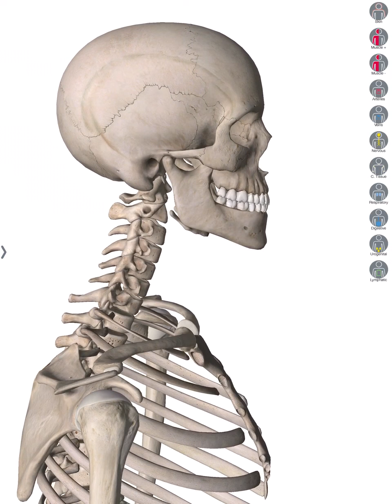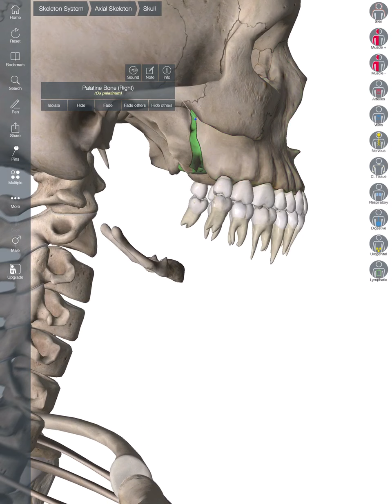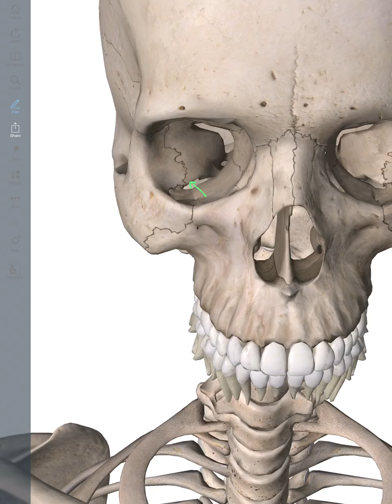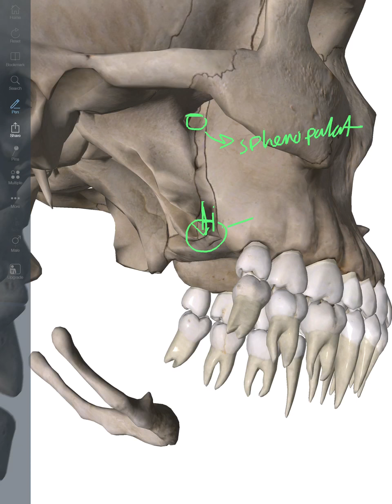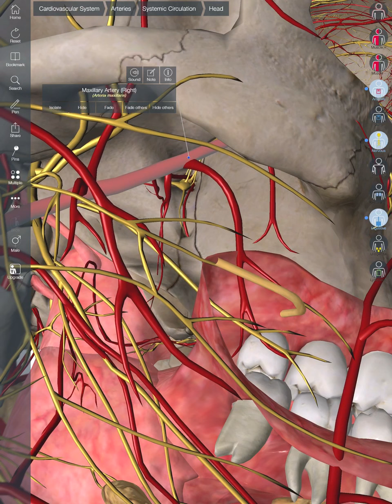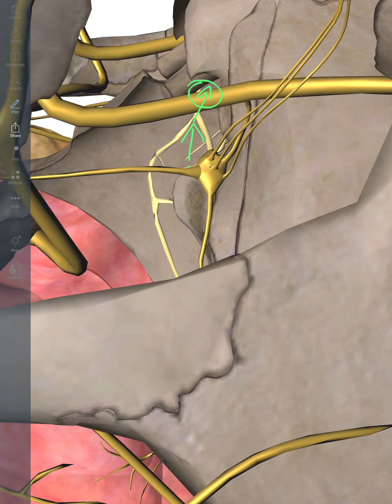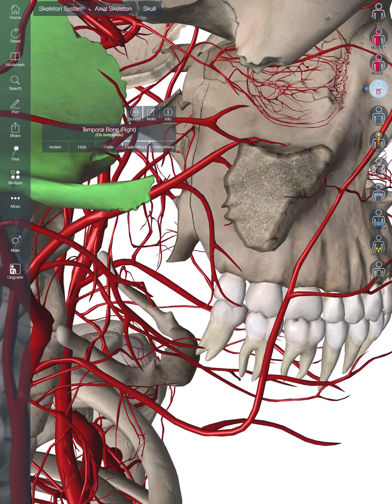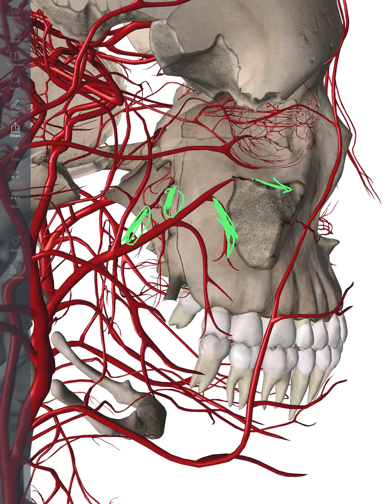pterygopalatine fossa عملي... مرحله ثانيه... طب اسنان.... جامعه العين